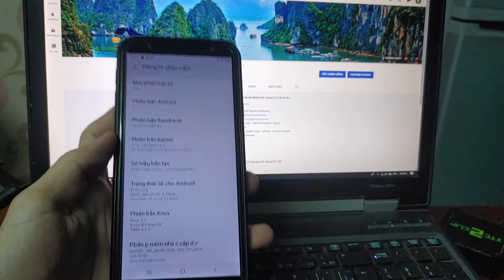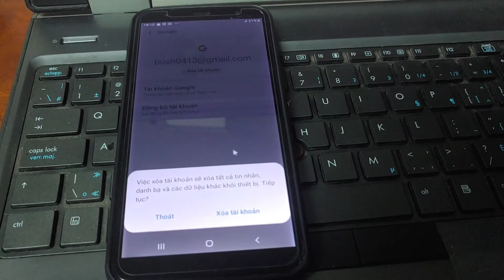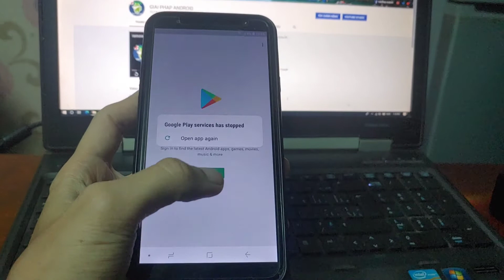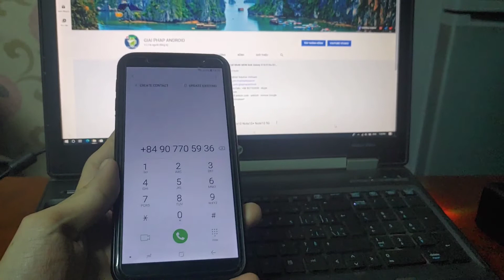fix Samsung Galaxy J4+ J6+ J7 Pro touch screen not working after update Android 9 Pie B6/U6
Sửa Samsung Galaxy J415 Plus J415F J415F/DS liệt cảm ứng sau khi update Android 9

fix Samsung Samsung Galaxy J4+ J415F J415F/DS J6+ J610F J610F/DS J7  Pro J730G J730G/DS touch screen not working
how to fix touch screen Samsung Samsung Galaxy J4+ J415F J415DS Android 9 U6/B6
how to fix touch Samsung Samsung Galaxy J4+ J415F J415F/DS Android 9 U6/B6/Bit6
fix touch Samsung Samsung Galaxy J6+ J610F J610F/DS Android 9 Pie
fix touch Samsung Samsung Galaxy J7 Pro J730G J730G/DS Android 9 Pie
fix Samsung SM-J415F J610F Google Play Store not Working
fix Samsung SM-J415F J415F/DS J610F J610F/DS Google Play Store stop work after fix touch

firmware fix touch screen not work Samsung Galaxy J4+ J415F J415DS :

must enable OEM unlocking and FRP lock before flash